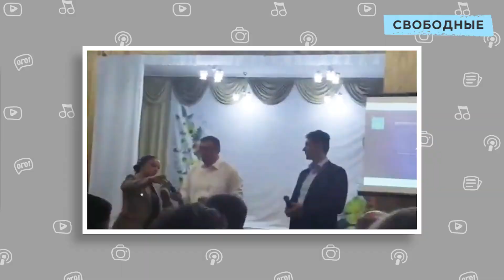Женщина бросила в мэра ботинок и получила квартиру. Алик из Саратова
Жительница Углегорска (Сахалин) Людмила Аникеева пришла жна встречу с мэром Дмитрием Цукановым и бросила в него заплесневелый ботинок. Так она хотела показать, в каких условиях живёт, а обещанное новое жильё ей предлагали в ещё более плохих условиях.
После выходки женщину увела полиция, и все думали, что будет дело и суд по какому-либо мелкому хулиганству. Однако, на следующий день власти сообщили, что выделят Аникеевой новую двухкомнатную квартиру в хорошем районе. Вот такой лайфхак.